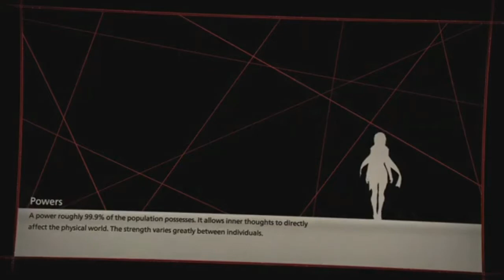SCARLET NEXUS Walkthrough Gameplay Part 1 - INTRO (PS5)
In a far distant future, a psionic hormone was discovered in the human brain, granting people extra-sensory powersand changing the world as we know it. Just as humanity was entering this new era, deranged mutants known as Others began to descend from the sky with a thirst for human brains. Highly resistant to conventional attack methods, extreme measures needed to be taken to battle the overwhelming threat and preserve humanity. Those with acute extra-sensory abilities, known as psionics, were our chance to fight the onslaught from above. To this day, psionics have been scouted for their talents and recruited to the Other Suppression Force (OSF), humanity’s last line of defense.
Take on the role of Yuito Sumeragi, a new recruit to the OSF aiming to become an elite psionic like the one who saved him as a child. Armed with a talent in psycho-kinesis, explore the futuristic city of New Himuka and uncover the mysteries of a Brain Punk future caught between technology and psychic abilities in SCARLET NEXUS.